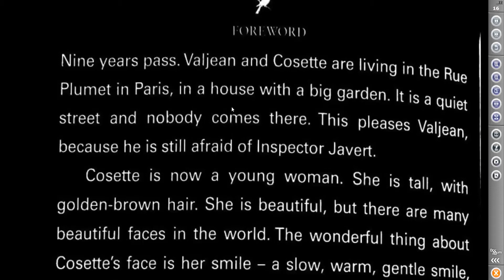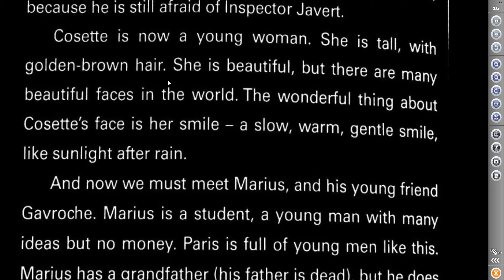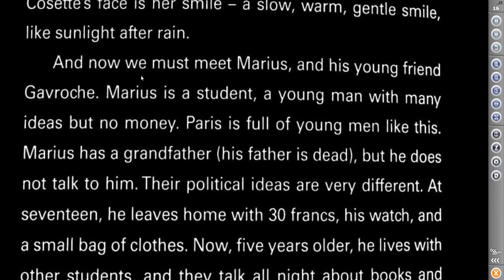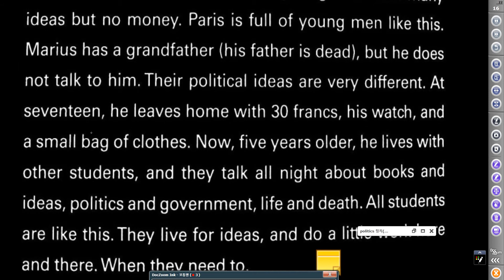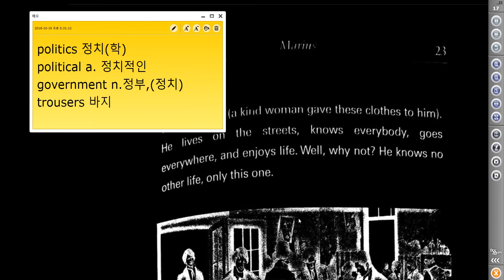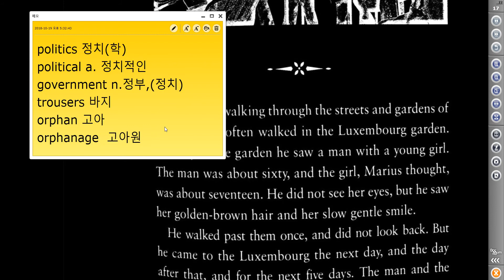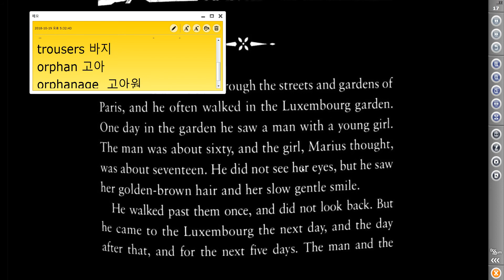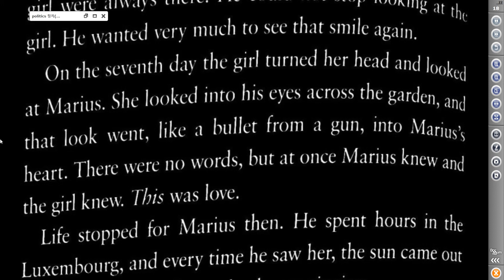[키투] Les Miserables Chapter 4